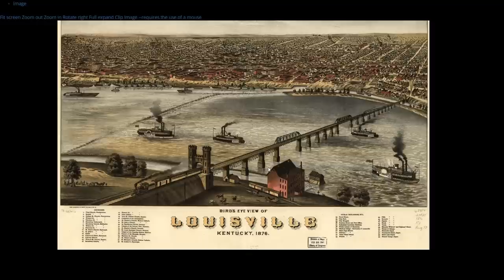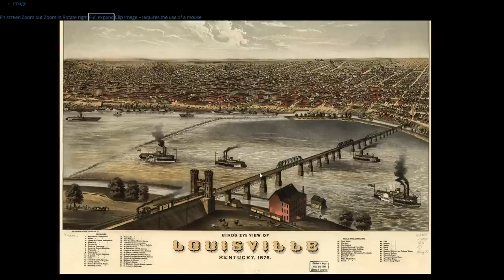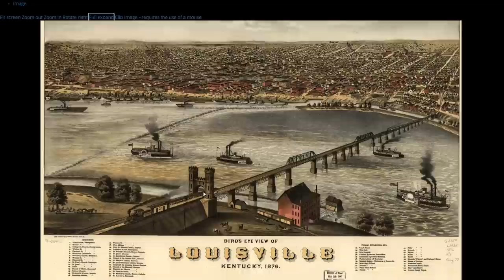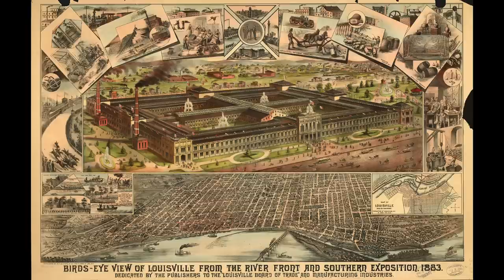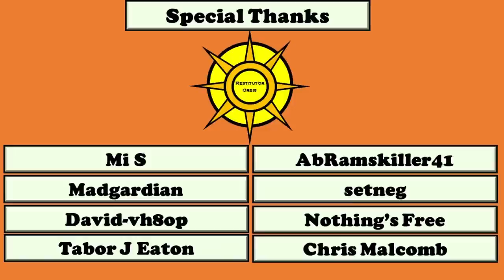Louisville-Gateway City to the Old-World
An exploration into the "Gateway" city to the south that becomes a gateway to the Old-World. The account of this city provides many clues into what may have really transpired in the past. There are many examples and conflicts of accounts that are explored to seek an explanation or a theory for what the story of this beautiful city truly may be.